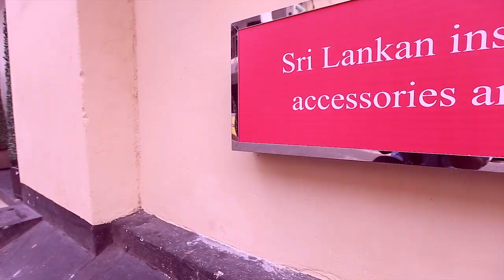Luv SL Happy Video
"Happy" is a song performed by American singer and producer Pharrell Williams from the Despicable Me 2 soundtrack. The song has reached number one in countries around the globe and its upbeat video has spurred a number of versions of the video.
The world has enjoyed various versions of this happy video submitted by different countries.

Luv SL team could not resist, but to go out there and have fun, be HAPPY with all the Luv SL staff, and whole heartedly dedicates this video to them.